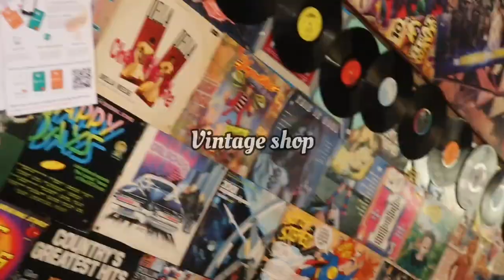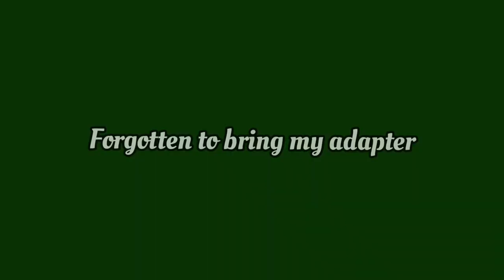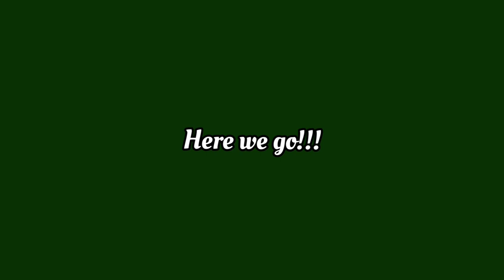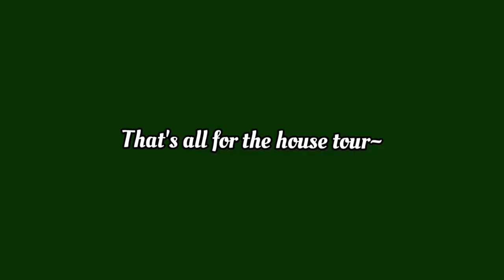Budapest Vlog Part 1| Solo Trip to Budapest | Enjoying a five days trip in Budapest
Budapest Vlog | Solo Trip to Budapest | Enjoying a five days trip in Budapest with Amazing Scenery!!

Hi everyone,  this is part one of my Budapest Vlog! I have been to a few Europe countries and Budapest remains my favorite country among all of them. When you are in Budapest, you can enjoy all the amazing scenery and food. The spa at Gellert Spa and szechenyi Thermal bath is one of the best spa I have been to. Don`t miss them out when you visit Budapest!!! Hope you enjoy my short vlog!!

Budapest is famous for its rich culture, underground caves, the mighty Danube River, and for being the Spa Capital of the World. Budapest is also known for its world-famous Ruin Bars, the drop-dead gorgeous Parliament Building, and its delectable local temptations